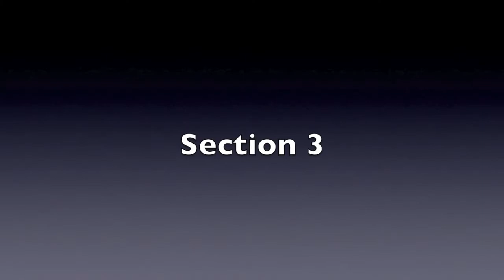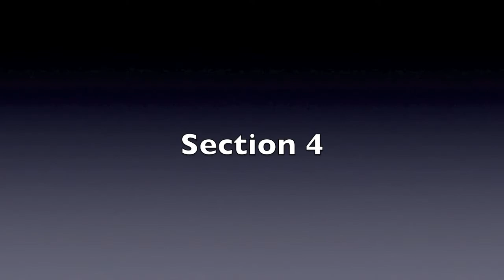Varsity Boys 110m-meter High Hurdles (Tyler Rios) - 2014 Orange County Championships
Videos of each of the five varsity boys races in the 110-meter high hurdles at the 2014 Orange County Championships. Courtesy of Steve Brouwer.